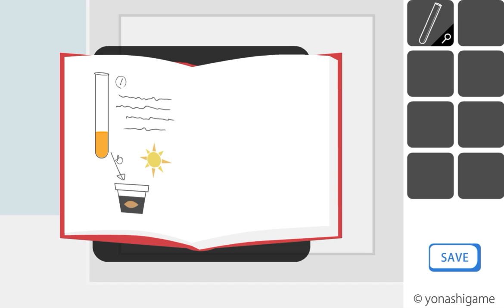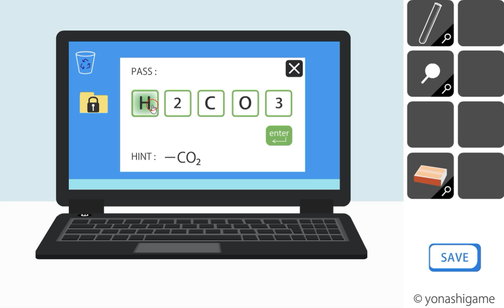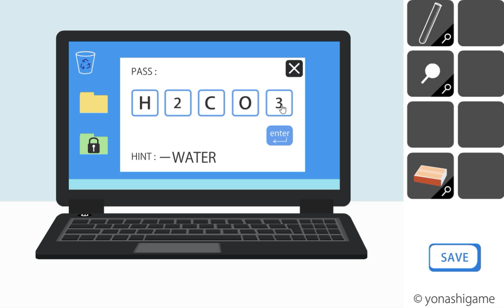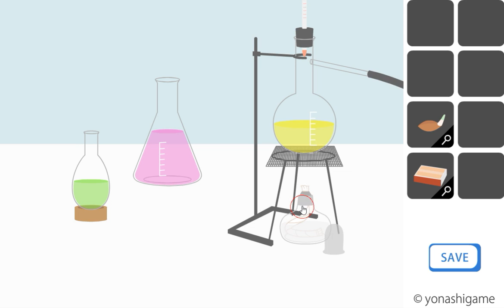[Yonashi] Laboratory Walkthrough